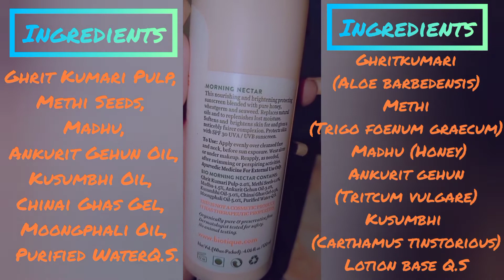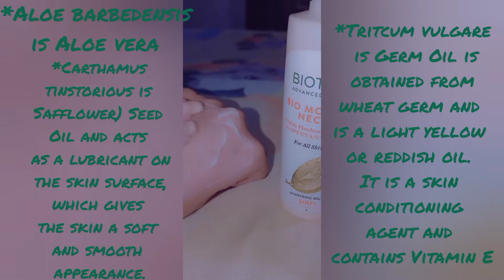Biotique Morning Nectar Visbily Flawless Sun Protector 30+ SPF UVA/UVB Sunscreen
Biotique Morning Nectar Visbily Flawless Sun Protector 30+ SPF UVA/UVB Sunscreen (120 ml)